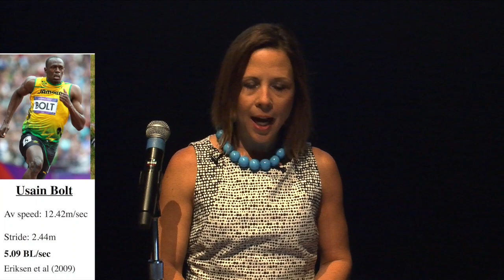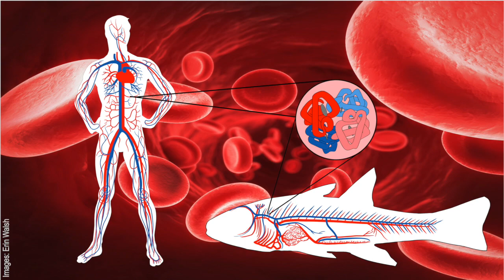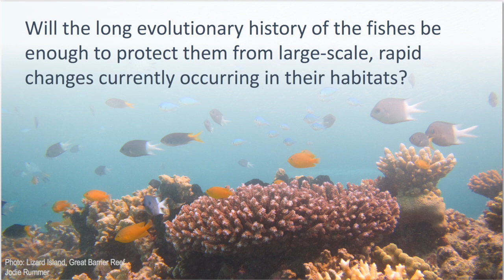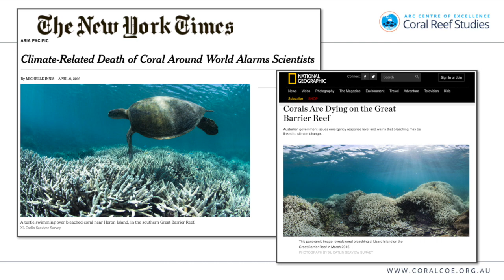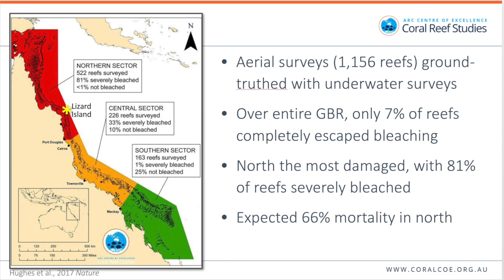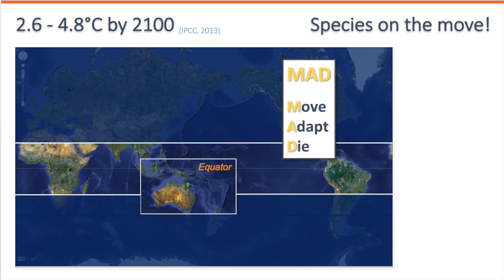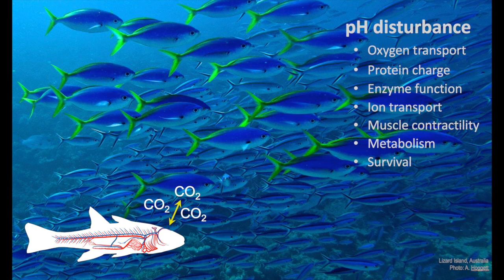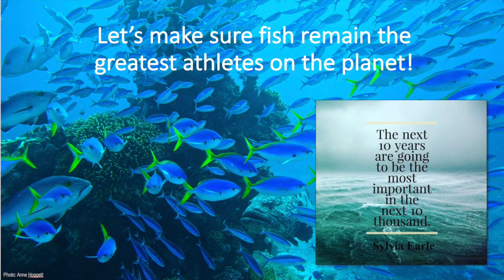Jodie Rummer: Amazing Aquatic Athletes In The Anthropocene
Dr. Jodie Rummer is tracking metabolic and swimming performance of fishes under climate-change relevant conditions, across development and species, and over multiple generations.

Globally, coral reefs are at risk from human-induced stressors – such as ocean warming, acidification, and hypoxia – now more than at any time in recorded history. Dramatic effects on fish performance, distribution, and overall ecosystem health are predicted. While the evolutionary success of fish is credited to their adaptations to challenging environmental conditions, whether they can keep pace with the large-scale, rapid changes plaguing their habitats today is not known. Coral reef fishes may be at greater risk as they diversified during a time of relatively stable environmental conditions, and today’s rapidly changing conditions may heighten their vulnerability.

Photo: Dr. Jodie Rummer